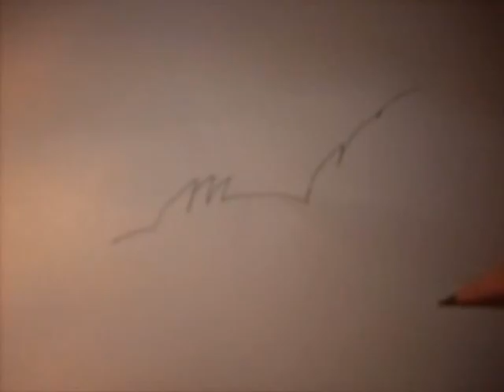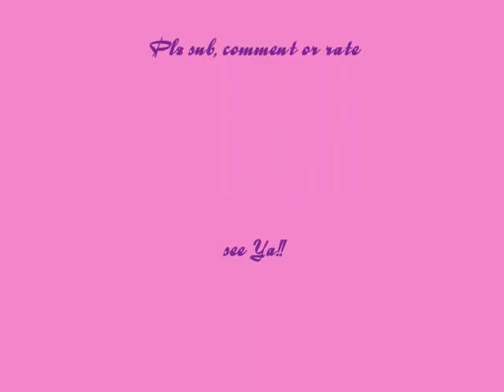How to draw a Papillon - My Style!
The Tittle says it all...

I know, that it isn`t My best..  But I did My Best!!

Thanx! :)

See Ya!.